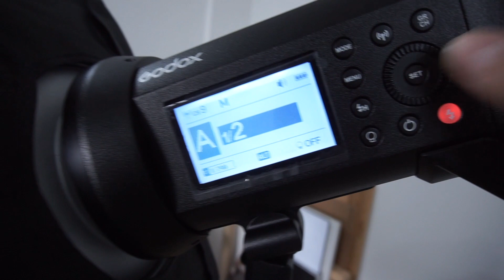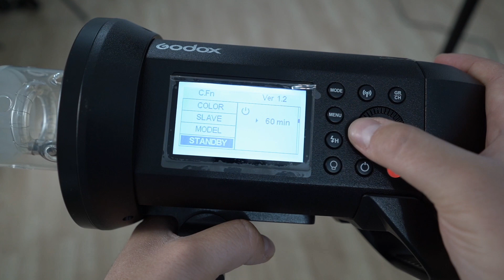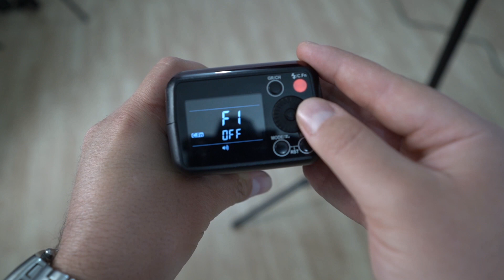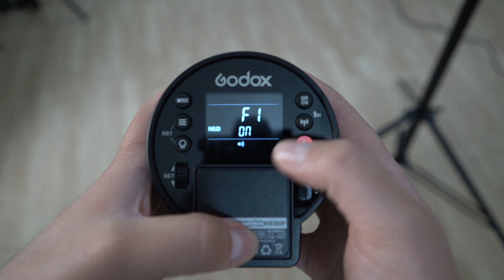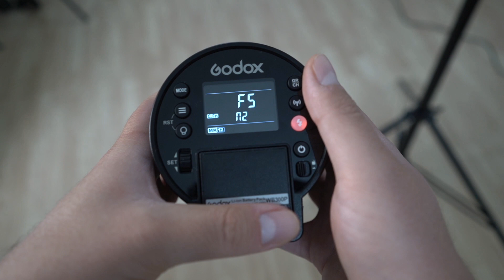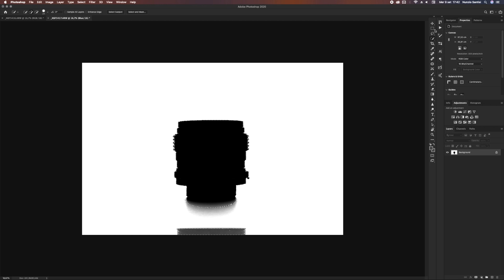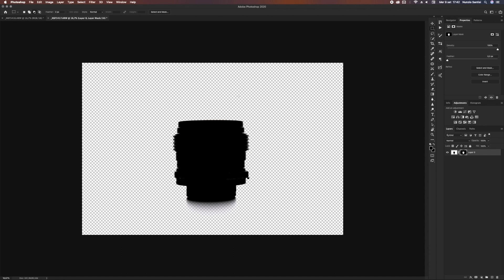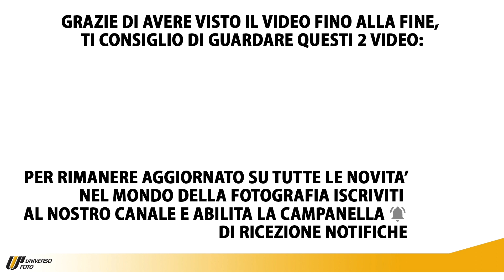Godox Mask Function : la funzione mascheramento dei flash (Godox Video Pills EP 01)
Parliamo di una funzione presente nella grande maggioranza dei flash Godox: ovvero la Mask Function.
Cosa è la Mask Function Godox? Scoprila insieme al nostro Nunzio Santisi in questo video!

✅ Ecco gli altri articoli sul mondo della fotografia su Universo Foto